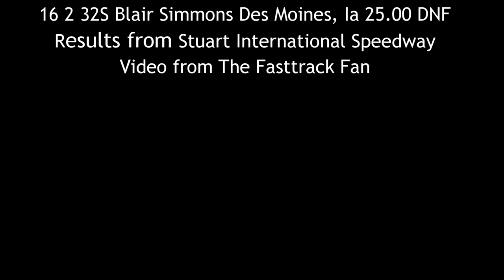SIS Sport Mod A Main 6/5/15